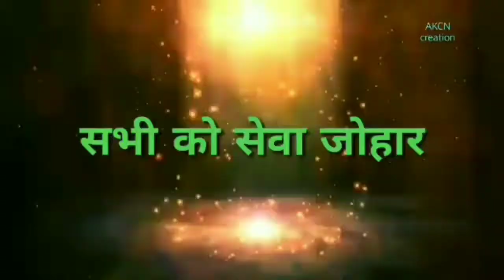Rawan Geet_हम जलने नही देंगे रावण को आज रे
गीतऔऱ संगीत-सम्भूगोंड कोहचाड़ा
गायक -राजू उइके